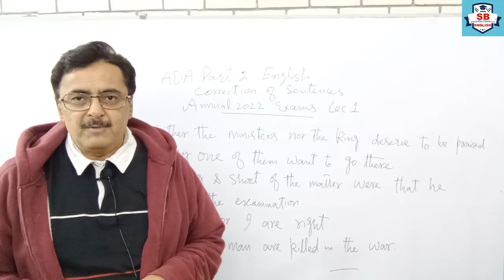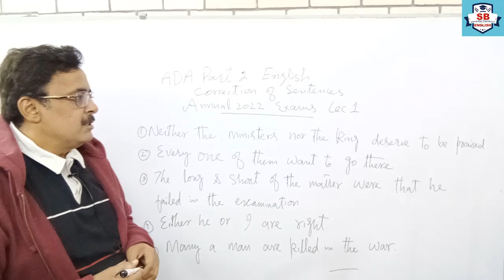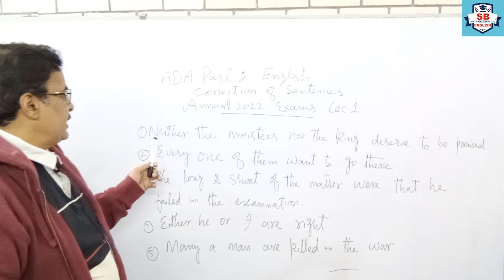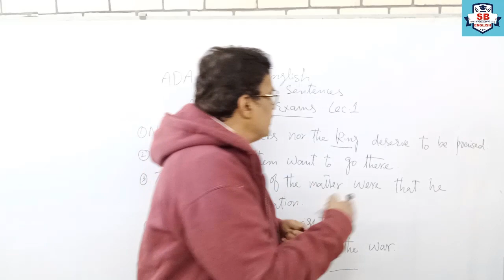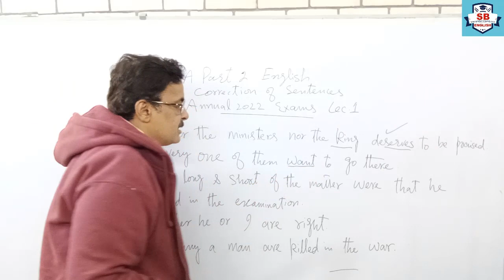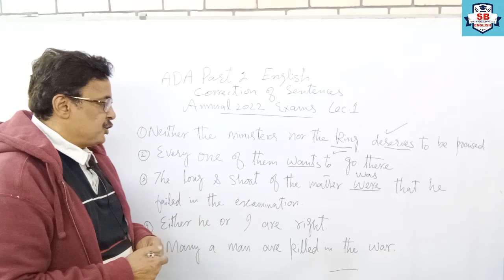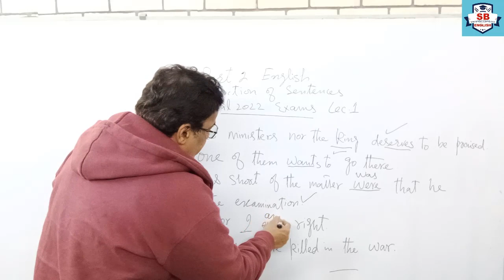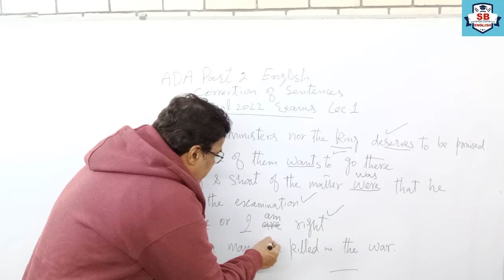ADA Part.2 English Correction of Sentences Lec.1 Annual 2022 Exams PU/SU/IUB/BZU/GCUF